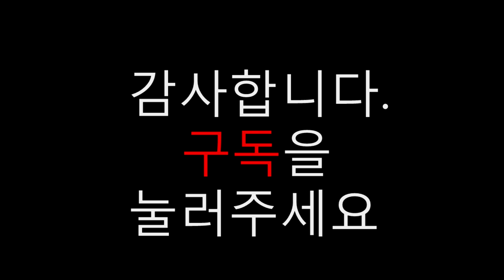업소용 뚝배기 계란찜 영상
일상이야기 영상입니다.
업소용 뚝배기 계란찜영상을 남겨보았습니다.
요리,정보를 주로 촬영합니다.
부족한 영상이지만 구독을 눌러주시면 좋은영상으로 뵙겠습니다.

추천칼 요리경력 1~5년정도
미소노ux10
사카이타카유키 그랜드쉐프
토지로프로 24

가정용
세키마고로쿠 貝印 KAI 三徳包丁 関孫六 10000CL

자취아재 요리도구
1. 마사히로 혼야끼 27cm
2. 키쿠히데 스지히끼 30cm, 창칼
5. 멘나오시숫돌 아토마 400

촬영기기

편집노트북
 LEGION 5 15ARH R5